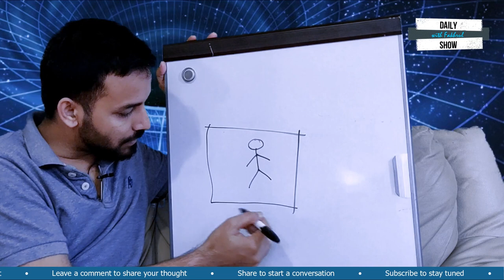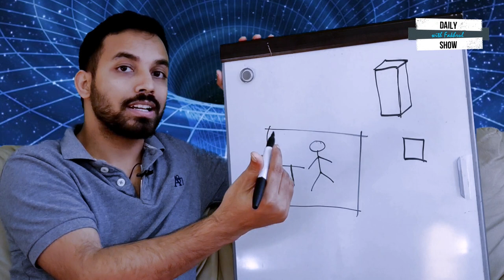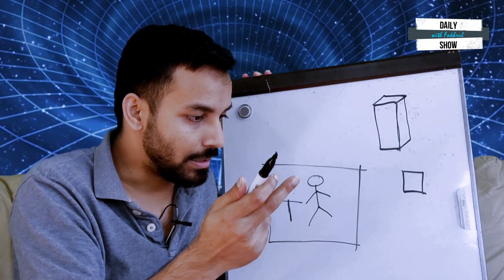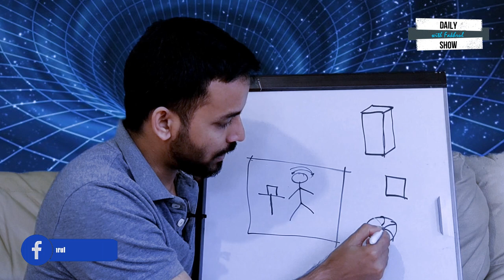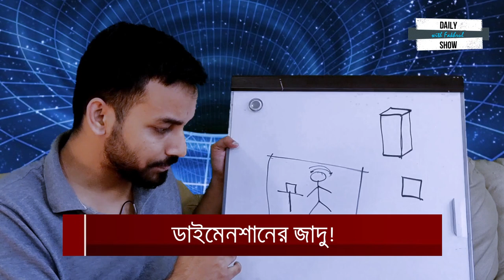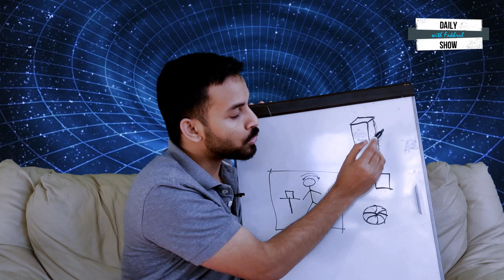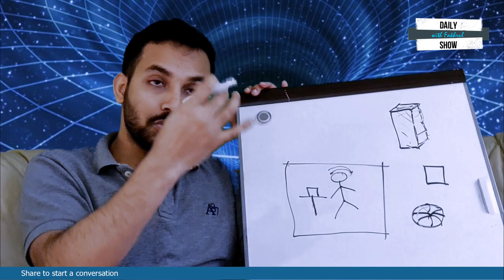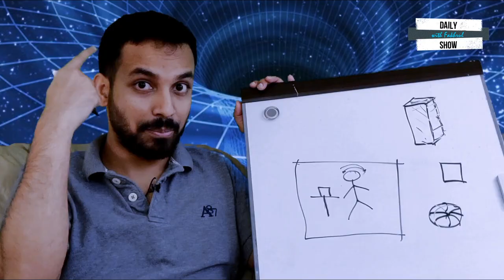Ep 101 | ফিজিক্সঃ ডাইমেনশানের জাদু!